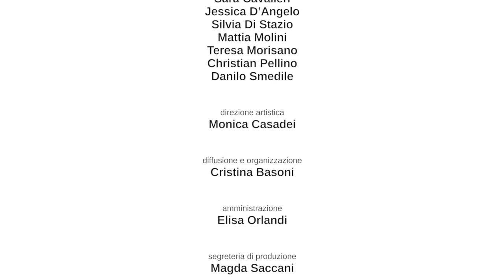Traviata - Trailer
Traviata è il primo capitolo di un coraggioso progetto firmato da Monica Casadei. Il proposito è quello di tradurre nel linguaggio della danza i melodrammi più celebri del più amato compositore italiano.
Un viaggio coreografico in cui la danza e l’opera duettano dando corpo a un fluire di immagini svincolato da qualsiasi volontà di aderenza didascalica, eppure legato a doppio filo al dramma di Violetta.

Coreografia, regia, scene, luci e costumi Monica Casadei
Musiche Giuseppe Verdi
Elaborazione musicale Luca Vianini
Drammaturgia musicale Alessandro Taverna
Produzione Compagnia Artemis Danza / Monica Casadei
Interpreti Michelle Atoe, Sara Cavalieri, Jessica D’Angelo, Silvia Di Stazio, Mattia Molini, Teresa Morisano, Christian Pellino, Danilo Smedile

Registrato al Teatro Comunale Magnani di Fidenza, nell'ambito del progetto "Teatri nella rete. Palcoscenici di ATER in streaming", promosso da ATER Fondazione con il coinvolgimento di 11 teatri della Regione Emilia-Romagna.